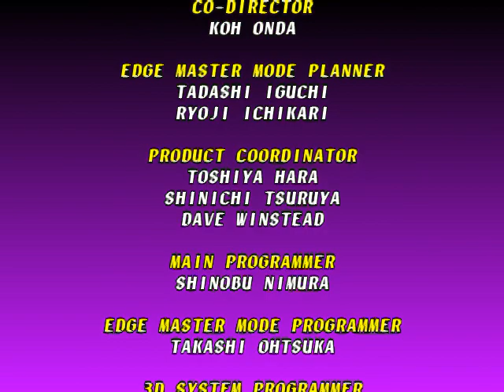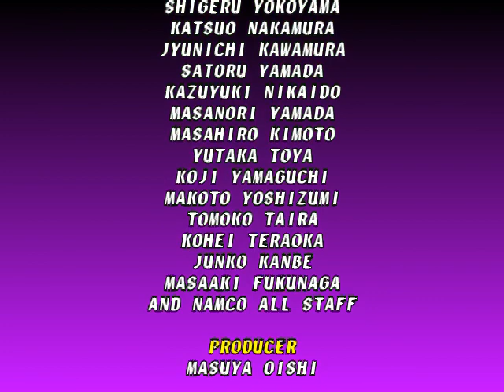Let's Play Soul Edge #7-Li Long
Before there was Maxi, there's Li Long.

Li Long is an assassin, sent to kill a pirate lord only to fail. Taken in by an innkeeper and his daughter, he fell in love with the girl only for her to be apparently killed. Desiring revenge, he battles wandering swordsmen and steals their weapons, while searching for the cursed sword Soul Edge. After being severely beaten by its wielder and now on the run pursued by assassins sent by his former employer, he reflects on who he is with doubt, until he meets a woman reminding him of his lost love. Reinvigorated, Li Long now searches to discover who he is.